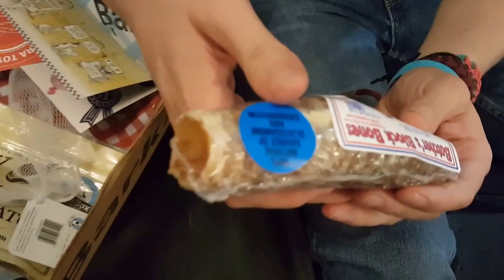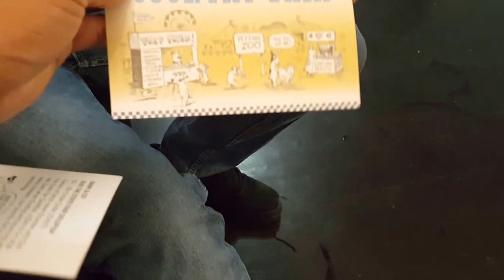BARK BOX #1 JUNE 2016